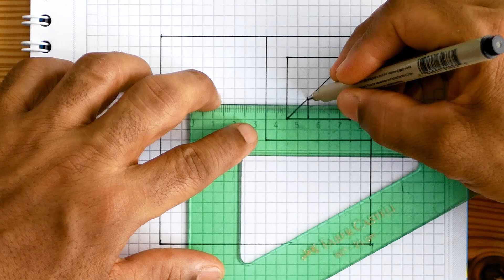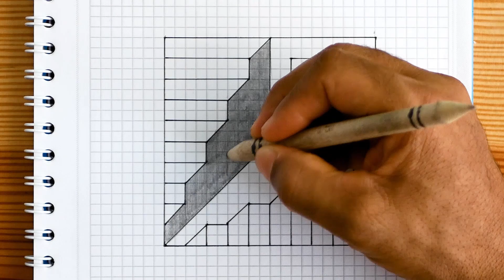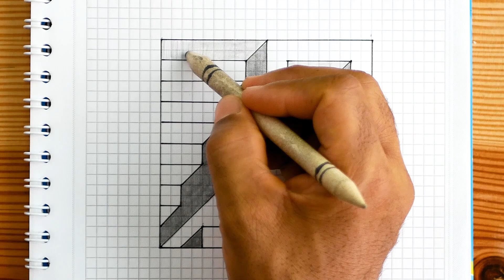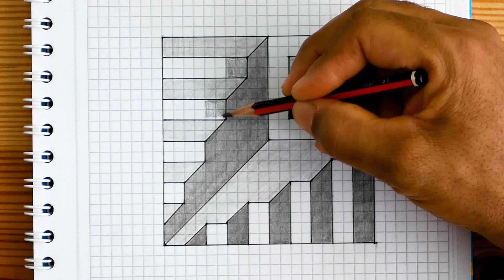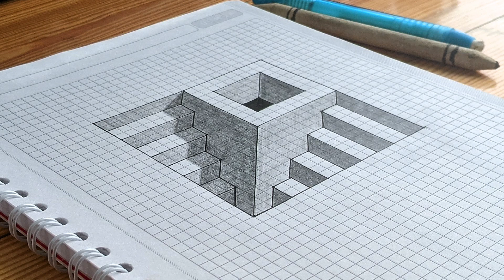3D drawing || How to draw a 3D hole with ladder || Grid paper easy drawing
How to draw a 3d hole with ladder

►Materials:
2B pencil
5B pencil
Markers
Cardstock paper

आसान चित्र
ड्राइंग स्कूल
كيف ترسم
رسومات سهلة
مدرسة الرسم